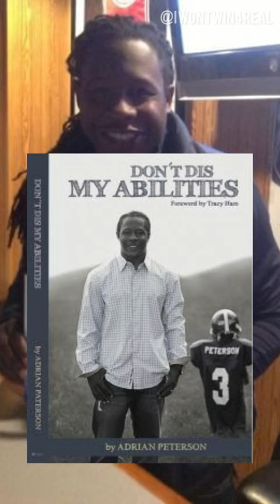One of the Greatest College Football Running Backs 🏈